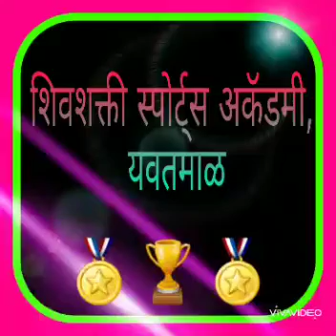May 28, 2021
Video from pritam20152015